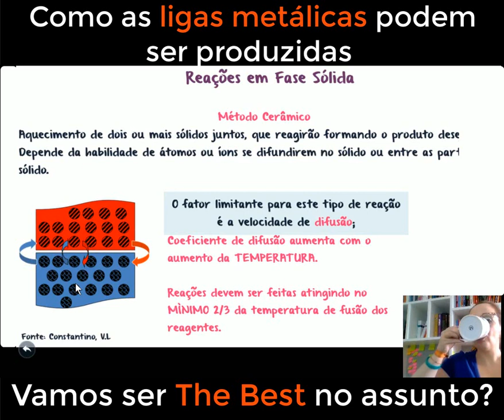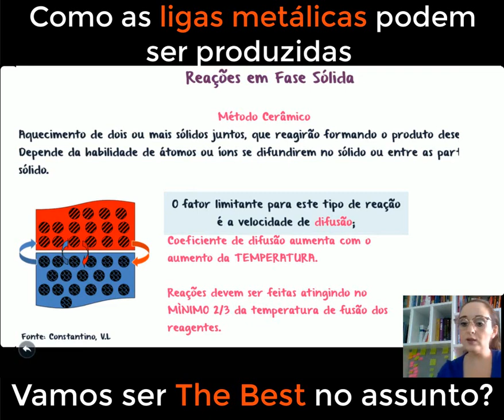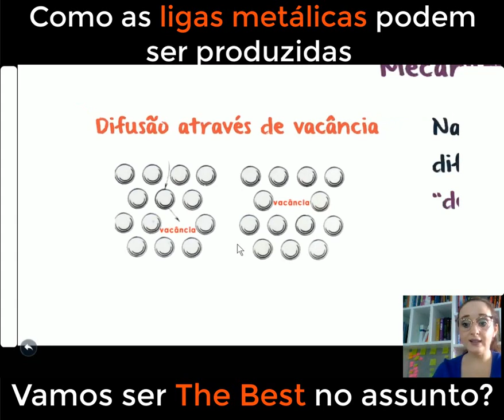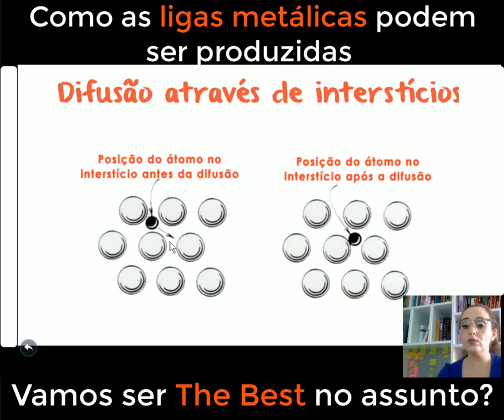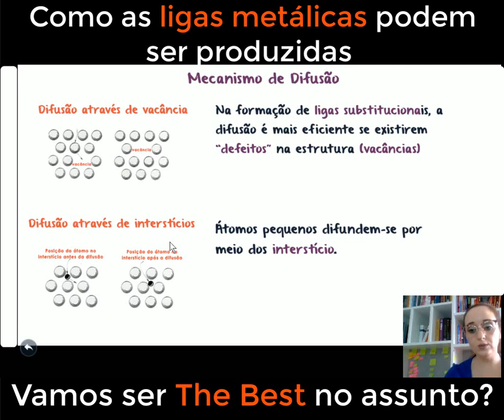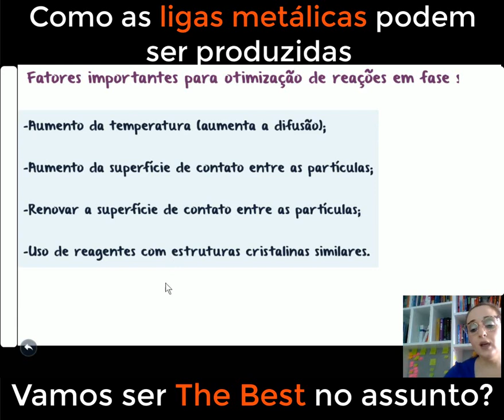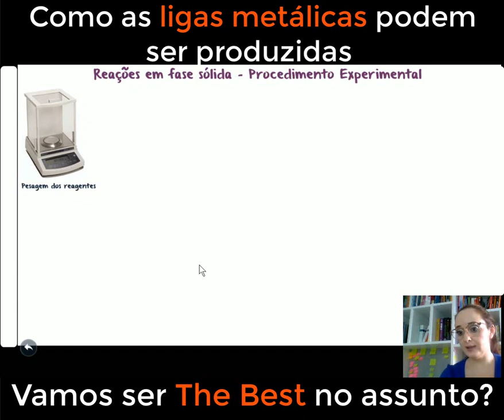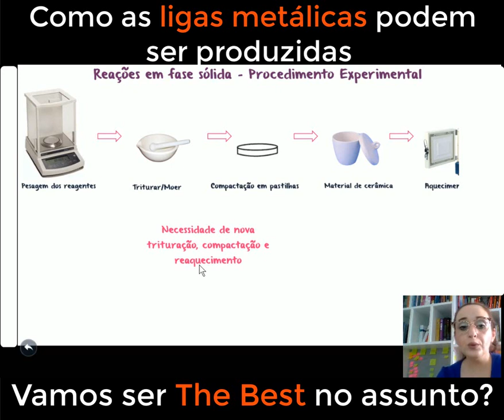Estrutura dos Sólidos - Como as ligas metálicas são produzidas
Nesta aula falamos dos métodos de síntese das ligas metálicas.